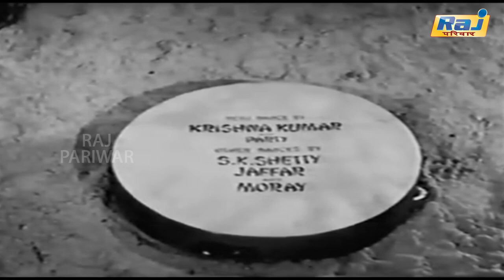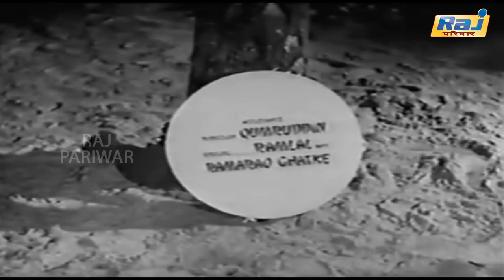▶Pyar Ki Baten Hindi Full Movie | ▶Social Drama Movie | ▶Trilok Kapoor | ▶Nargis | ▶RajPariwar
The song is from the Film “Pyaar ki Baten. Directed by Bulo C and also music directed by him along with Khayyam. Lyrics by Khanwar Zaman.  Playback is by Lata Mangeshkar.  Asha Bhosle and Geeta Dutt have also rendered their playback for other songs in this film.   The film is starring Nargis, Trilok Kapoor,Pran, Johny Walker and Cuckoo.  The film has the story line from Middle East.

Film : Pyar Ki Baten
Directed by : Akhtar Hussein
Starring :
Trilok Kapoor,
Nargis,
Cuckoo,
Rashid Khan,
Pran, .